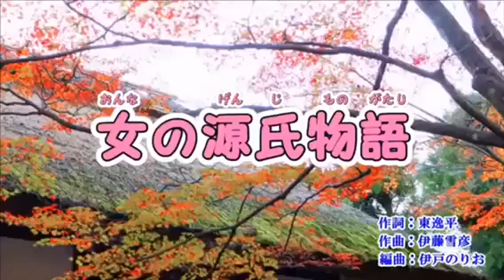女の源氏物語 / 森若里子 2019年4月3日発売 by Mie_Y